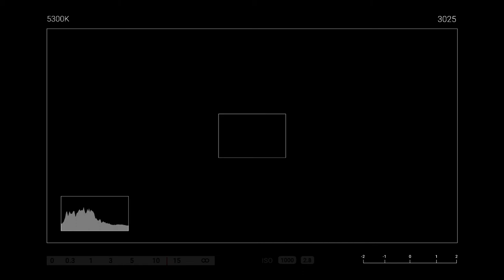Takdir Penentu 2021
Colour Coded Lyrics x Takdir Penentu 2021